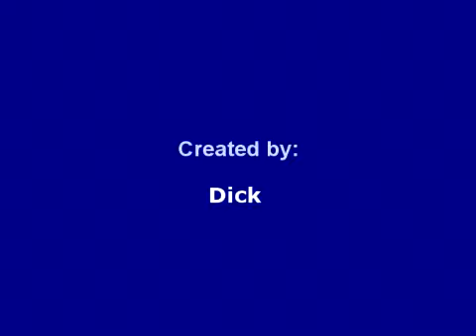GARY's BIRTHDAY __ FEB 27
Gary's Birthday